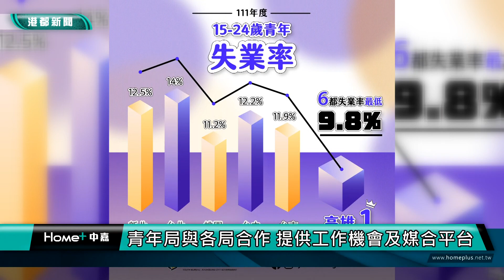出門工作啦| 畢業即失業掰掰！ 高雄失業率六都最低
行政院主計總處18日公布，111年高雄市的失業率是六都最低，也是縣市合併以來最好的成績，高雄市政府青年局局長表示，他們除了推出各式青年就業政策，也和市府各局處合作，一起為青年打造優質的就業環境。